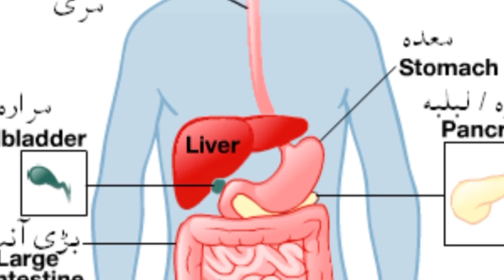What Is Hiccup | Reasons Of Hiccups | Hichki Rokne Ka Tarika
In this video we will talk about reasons,diagnosis and management of Hiccups. This video is very helpful for everyone.